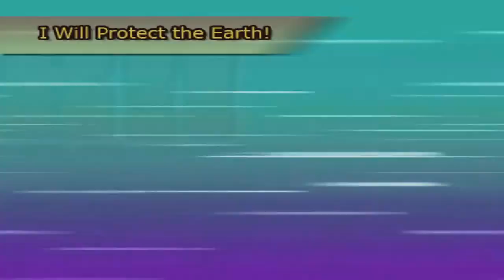Gohan Vs Bojack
Dragon Ball Z Budokai Tenkaichi 3: Special Saga Part 12